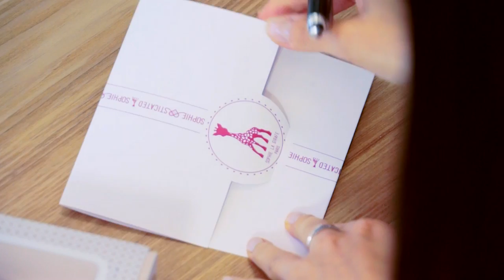Création Elégance Sophie la girafe® de VULLI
Création Élégance Sophie la girafe® de VULLI
Dimensions: 320*300*60 mm (grand modèle 000005)

EN RÉSUMÉ
Un coffret cadeau naissance original, dans un écrin tendre et raffiné.
L'une des créations les plus complètes de la gamme vous offre le doudou Sophie la girafe avec attache-sucette intégré, un set de 3 langes et le tout accompagné de Sophie la girafe.

DESCRIPTIF
Sophie la girafe, le premier jouet de bébé qui met tous ses sens en éveil.
La vue : grâce à ses taches foncées et contrastées elle attire le regard
L'ouïe : dotée d'un sifflet, elle amuse et stimule bébé
Le goût : de nombreuses parties à mordiller, elle est idéale pour soulager bébé lors des poussées dentaires. Composée de caoutchouc 100 % naturel et de peinture alimentaire, elle est sans danger pour bébé
L'odorat : le parfum particulier du caoutchouc naturel lui donne une vraie particularité
Le toucher : légère, elle est facile à saisir par les pattes ou son long cou.

Un set de 3 langes 70 x 70 cm, idéal pour souhaiter la bienvenue à bébé !
Les 3 langes sont brodés à l’effigie de Sophie la girafe et ses amis. Une matière douce et résistante pour le bonheur de bébé et de sa maman.
Accessoire indispensable de bébé, les langes Sophie la girafe servent aussi bien de :
- Doudou pour bébé
- Protège poussette
- Protection pour la table à langer
- Bavoir

Une pièce différente est brodée sur chaque lange pour retrouver Sophie et ses amis : Sophie la girafe, Gabin l’ours et Lazare le chat. 1 lange blanc et 2 langes avec de jolis motifs imprimés.
Durables, plus on les lave, plus ils deviennent tout doux !

CARACTÉRISTIQUES
Afin d'offrir le plus beau des cadeaux, le coffret est accompagné d'une carte message à personnaliser, et d'un sac cadeau.